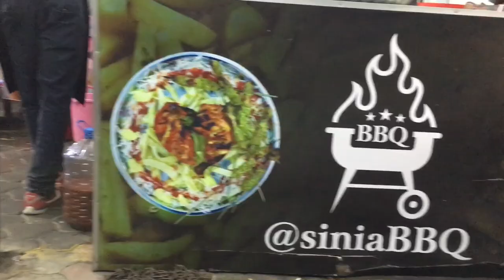A DAY OUT WITH MY SISTER 😍❤️|BEFORE RAMADHAN✨❤️|SINIA BBQ🤤🍟🍗|TISNACHU😊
Heyy theree!!